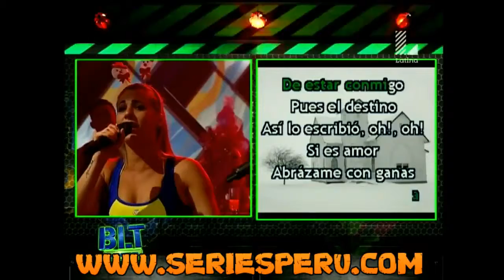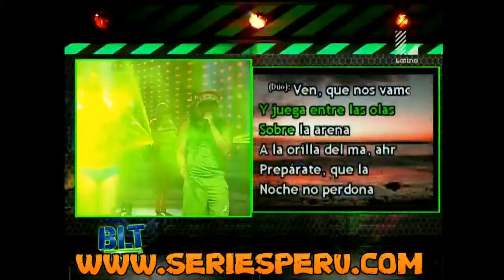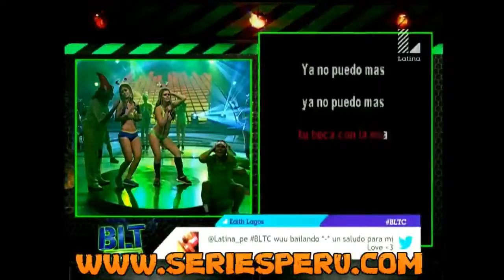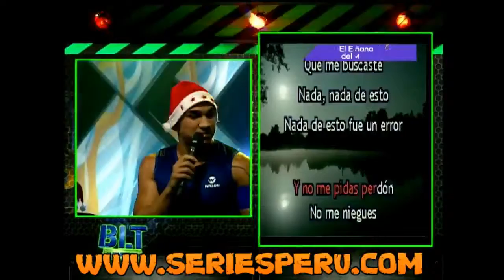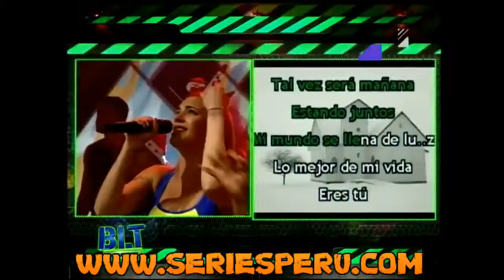ABCDEFGHIJKLMNOPQRSTUV =5678sining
Description